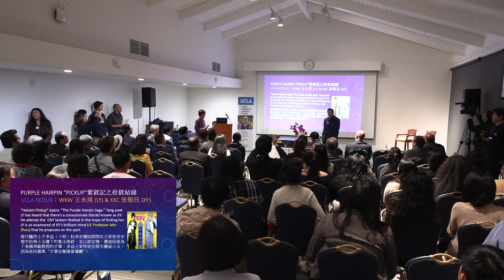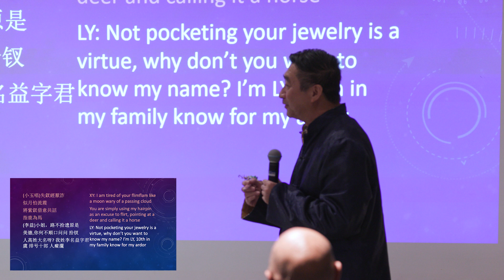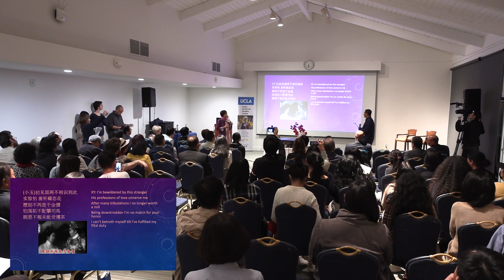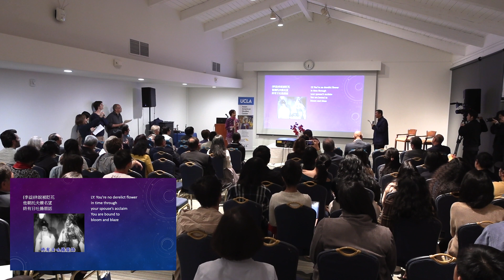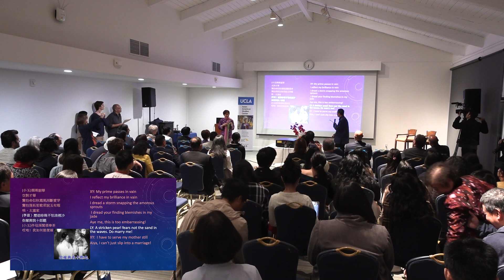Tribute to Dr. Min Zhou with Appreciation to Walter and Shirley Wang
Join us to celebrate Min Zhou’s 15 years of service as the Walter and Shirley Wang Chair in US-China Relations and Communications (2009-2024), as well as her recent induction into The American Academy of Arts and Sciences and The National Academy of Sciences.

The UCLA Asian American Studies Center is thrilled to honor Min Zhou for her amazing accomplishments as the Walter and Shirley Wang Chair. We also recognize Walter and Shirley Wang for establishing the Chair and advancing research on US-China relations.

Tuesday November 14, 2023, 5-7PM
UCLA Faculty Club - Morrison Room

Program Tributes by

David Yoo (Vice Provost of the Institute of American Cultures)
Cindy Fan (Vice Provost of International Studies and Global Engagement)
Keith Camacho (Asian American Studies Department Chair)
Purnima Mankekar
Anthony Christian Ocampo
King-Kok Cheung & Weng Kee Wong
Accompanied by musical performances, dinner and reception.

Dr. Min Zhou is a Distinguished Professor of Sociology & Asian American Studies, Walter and Shirley Wang Endowed Chair in U.S.-China Relations and Communications, and the founding chair of Asian American Studies Department (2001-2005) at UCLA. She is a member of the U.S. National Academy of Sciences and a member of the American Academy of Arts and Sciences. Her main research interests include migration and development, ethnic and racial relations, immigrant entrepreneurship, education and the new second generation, the sociology of Asia and Asian America, and urban sociology.

Min Zhou joined UCLA in 1994 with a joint appointment in Sociology and Asian American Studies. Known nationally and internationally for her scholarship, Zhou has published 20 books and more than 200 journal articles and book chapters.

Among her other books is her fascinating memoir, published by the UCLA Asian American Studies Center Press in 2011, “which traces her upbringing in China and career journey in the United States.

Her recent publications include an edited volume with a former doctoral student, Hasan Mahmud: (NYU, 2023). Her co-authored book, “(Russell Sage Foundation, 2015; with Lee), has won numerous ASA book awards. She was the recipient of the 2017 Distinguished Career Award of the American Sociological Association (ASA) Section on International Migration and the 2020 Contribution to the Field Award of the ASA Section on Asia and Asian America.